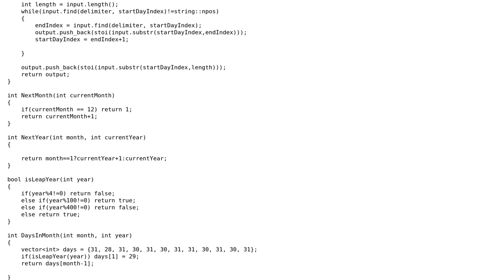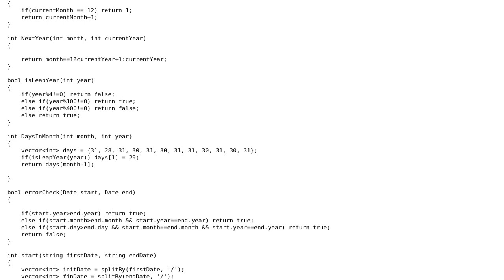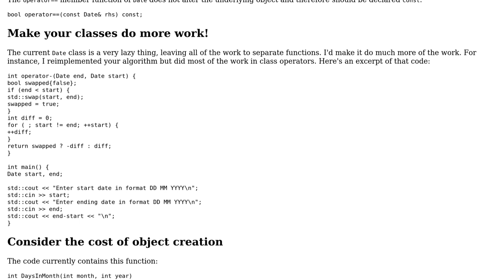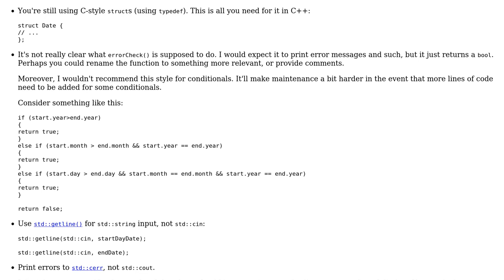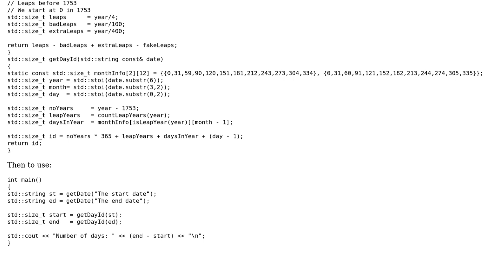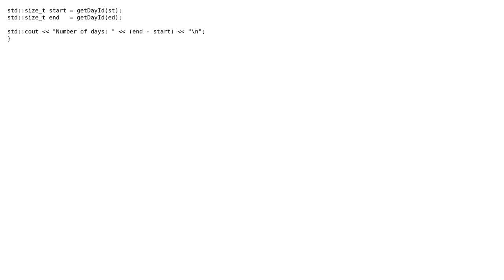Code Review: Simple days between dates calculator (3 Solutions!!)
Code Review: Simple days between dates calculator

With thanks & praise to God, and with thanks to the many people who have made this project possible! | Content (except music & images) licensed under CC BY-SA | Music | Images & others | With thanks to user Red user Martin York user Jamal user Edward and the Stack Exchange Network Trademarks are property of their respective owners. You are responsible for your own actions.